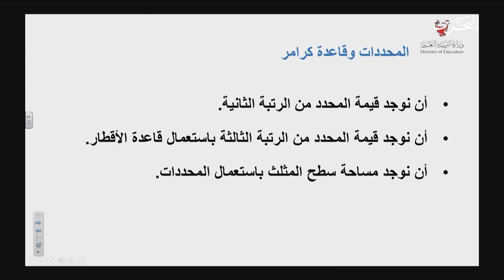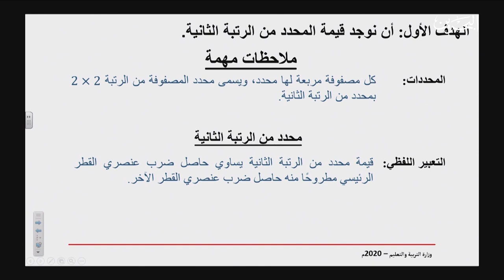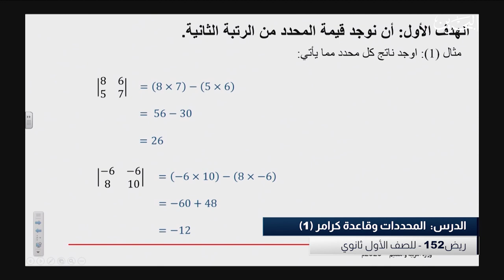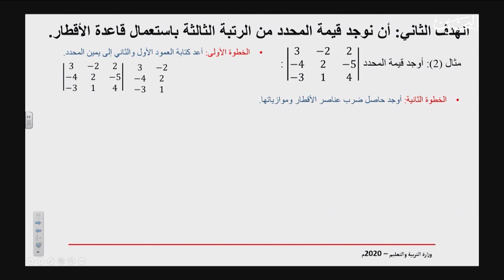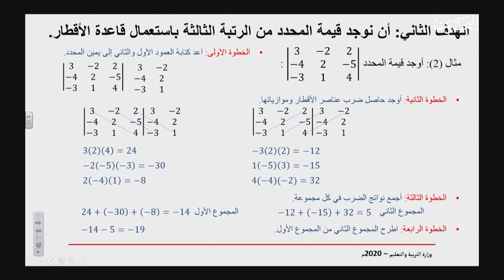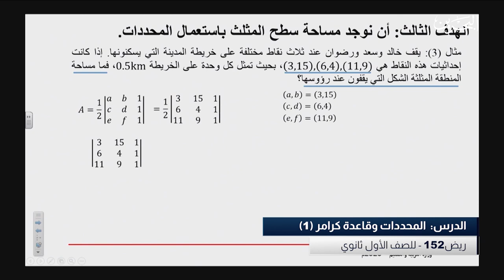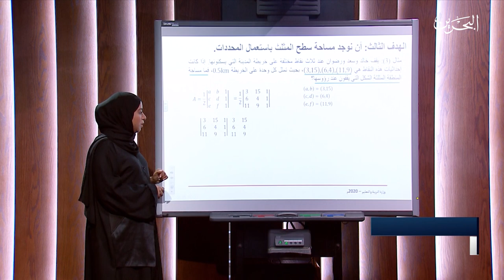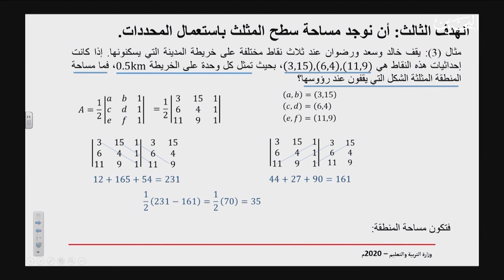ريض 152 | 23-4-2020